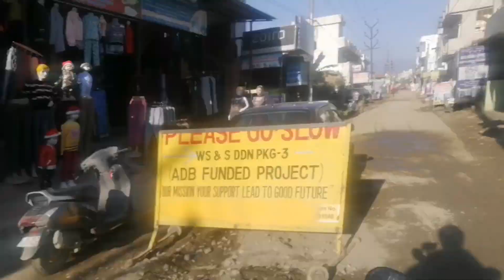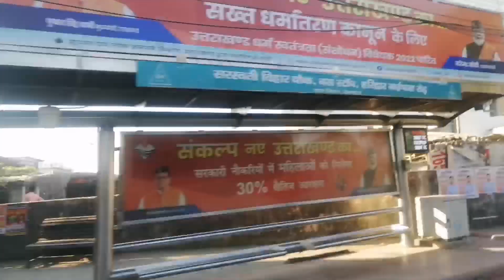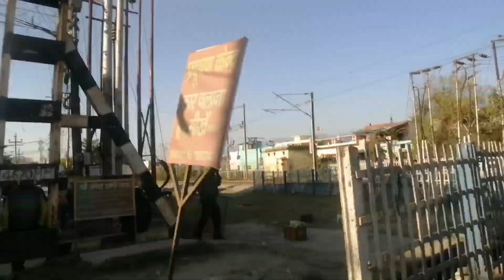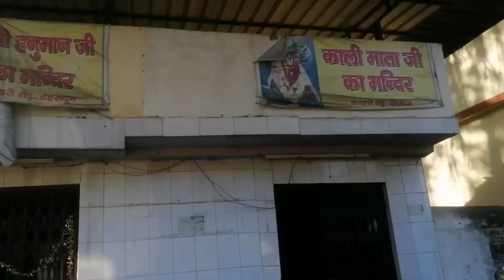आज मे गयी बाजार घुमी घुमी करने 🙏🙏😀😀😀😀